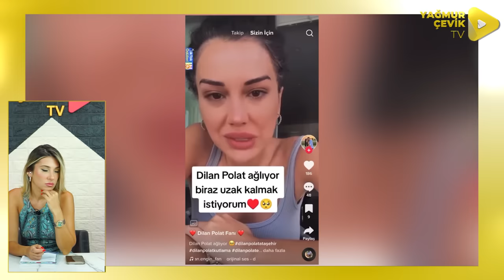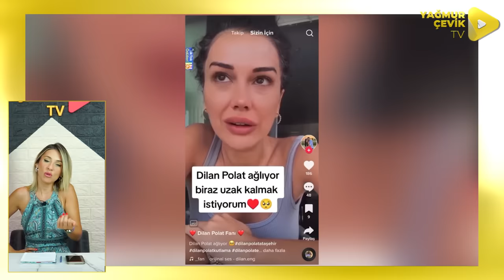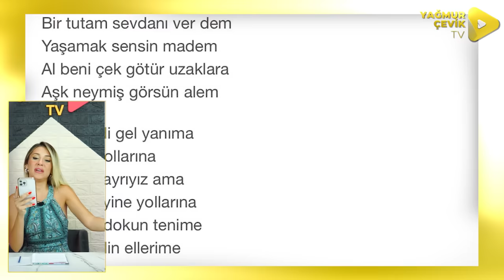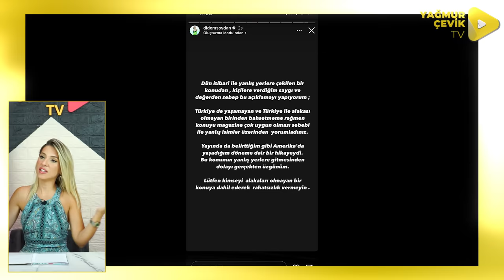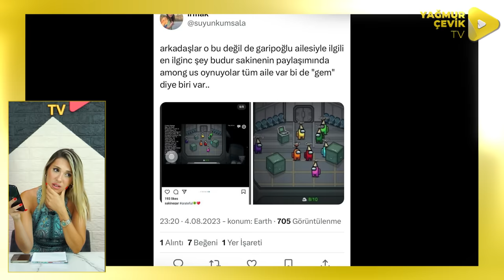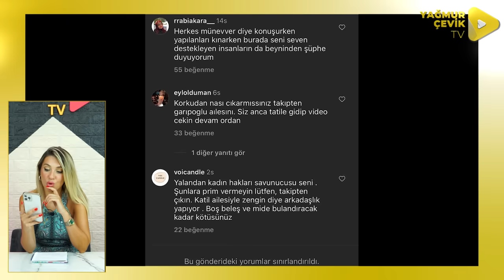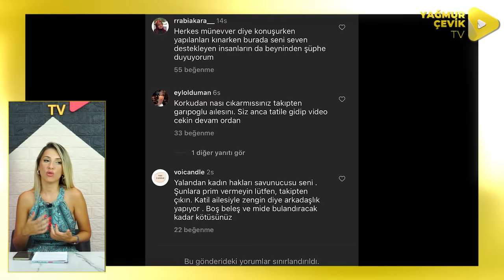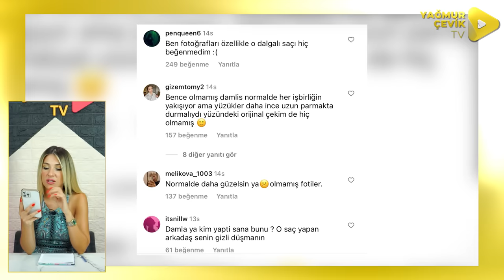Didem Soydan ağzından kaçırdı! | Pişman olduğu toksik ilişki? İnfluencer piyasası gergin!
Herkese merhaba, ben Yağmur Çevik.
Yeni nesil platformumuz Yağmur Çevik TV sizlerle.
Her hafta 3 Magazin ve sürpriz içerikleri sizlere sunmayı hedefliyorum.
Yorumlarınız benim için çok kıymetli ve önemli.
Umarım beğenmişsinizdir.
Yorumlarda buluşalım!

Dolu dolu Magazin konularını konuşup tartışacağımız,
Yeniden buluşmak üzere, iyi seyirler!